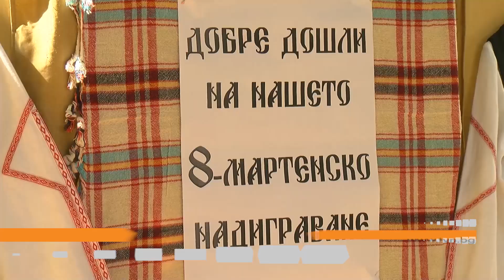Осмомартенско надиграване 2019 в СУЕЕ